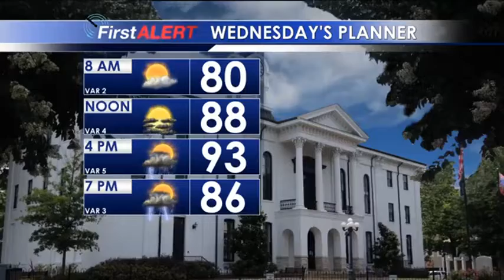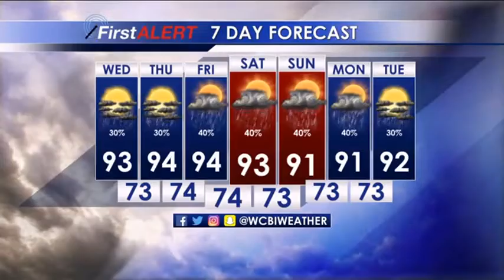Tuesday Afternoon Forecast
More pop-up storms are expected on Wednesday